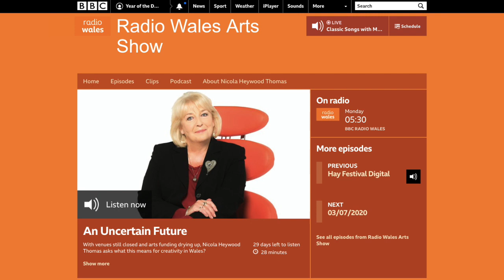Year of the Dog - Performers in a Pandemic - BBC Radio Wales Interview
BBC Radio Wales' Nicola Heywood Thomas interviews Year of the Dog frontman Felix Lindsell-Hales, on the challenges facing emerging welsh artists in the Covid19 pandemic.